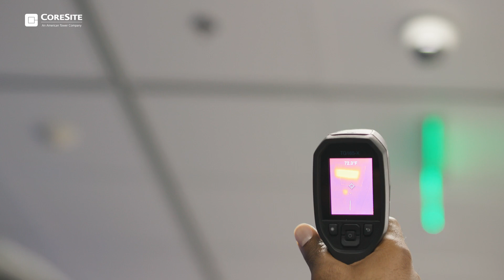What Generates Heat in Data Centers?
In this short video, Anthony White of CoreSite explains what generates heat in a data center using a thermal imager. Anthony walks through a data center computer room and demonstrates different sources of heat and how to find hot spots from transformers, remote power panels, lights, people and server racks.